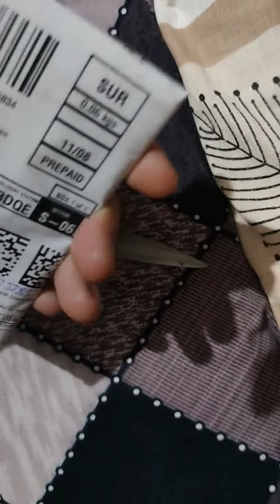Tonsy button cell (watch) unboxing.